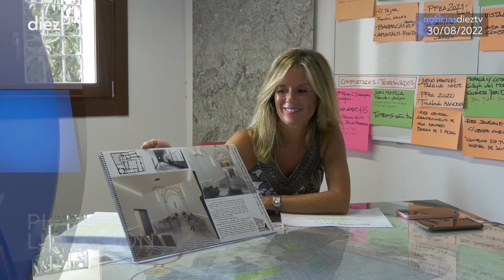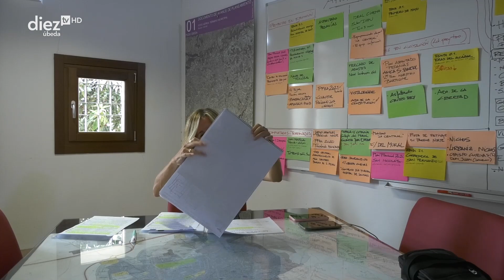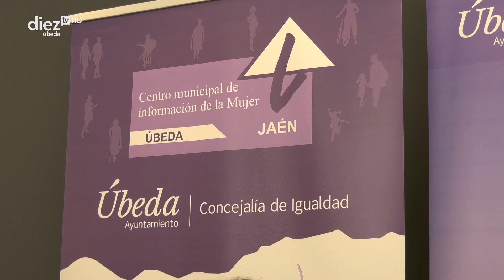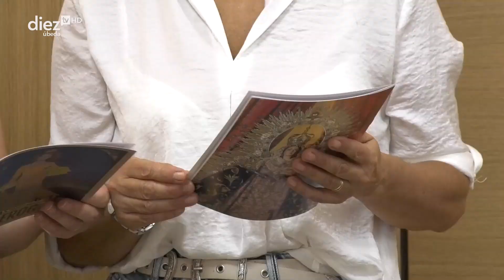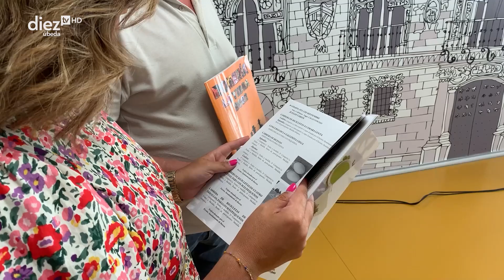Noticias Diez TV Úbeda (30-08-2022)